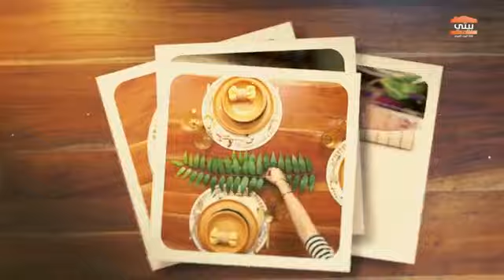تنسيق وترتيب طاولة تنسيق تنسيق الطاولة | تفاصيل في بيتي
نموذج عرض زينة زينة عيد الطاوله والاطباق وادوات الاكل
ويعتمد على حجم الطاوله لديك وقد كانت كبيرةه تستطيع وضع زينة زينة الطاوله او ان تستغنين زينة زينة الطاوله.